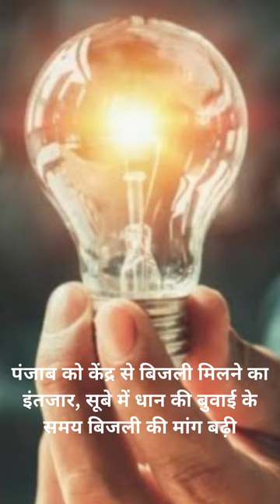JAGRUK TV : BULLETIN 23.06.2023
१-टाइटैनिक देखने गई पनडुब्‍बी हुई हादसे का शिकार , पाकिस्तानी समेत पांच देश के अरबपति ने दम तोड़ा

२-'लोकतंत्र बचाना है तो साथ आना जरूरी', महाबैठक में बोले नीतीश कुमार

३-दिल्ली के लोगों को उमस भरी गर्मी से मिली राहत, देर रात से ही राजधानी में हो रही है रिमझिम बारिश

४-शिमला में होगा विपक्ष की महाबैठक का दूसरा चरण, दो दिन तक चलेगा मंथन

५- जंग में अरबों लुटा रहे कई देश लेकिन पाकिस्तान के लिए पैसा नहीं है: पाक प्रधानमंत्री शहबाज शरीफ

६-यूपी बोर्ड के सिलेबस में बदलाव, वीर सावरकर समेत 50 महापुरुषों की पढ़ाई जाएगी जीवनी

७-पंजाब को केंद्र से बिजली मिलने का इंतजार, सूबे में धान की बुवाई के समय बिजली की मांग बढ़ी

८-कोटा में छात्रों का सुसाइड रोकने के लिए पुलिस की अनोखी पहल, शुरू किया गया स्टूडेंट सेल

९-दिल्ली के प्रगति मैदान में 29 जुलाई से लगेगा पुस्तक मेला, G-20 और अमृत महोत्सव का दिखेगा रंग

१०-'पीएम कैंडिडेट कांग्रेस का होगा', विपक्ष की बैठक पर आचार्य प्रमोद कृष्णम का दावा
➟ Follow JagrukTV :